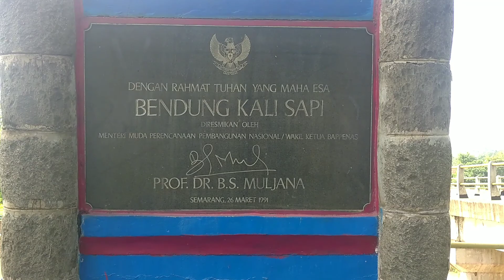Bendungan Kali Sapi jalan waduk sempor Banjarnegara